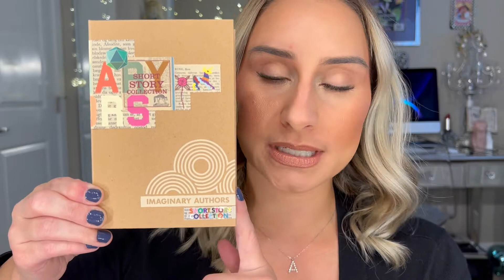Smelly Vision Imaginary Authors Perfume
Hello everyone super excited about another smelly vision with imaginary authors perfume company. This is a small fragrances company that has caught my Eye so I had to share it with you.